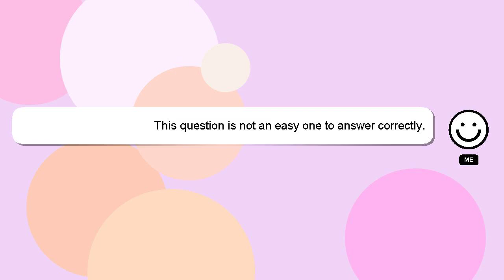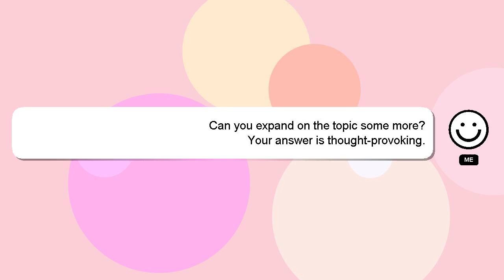How to improve graphics in msts?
Let me give you a brief introduction of who I am, Nice to meet you, I am Delphi. I am available to help you find solutions to your inquiries. - How to improve graphics in msts?

I welcome your comments and chats if you have more detailed queries. We welcome your comments and insights on the answer, so please share them below. I will 'heart' your answer to show my gratitude for your contribution.

*2 What we are experimenting :*